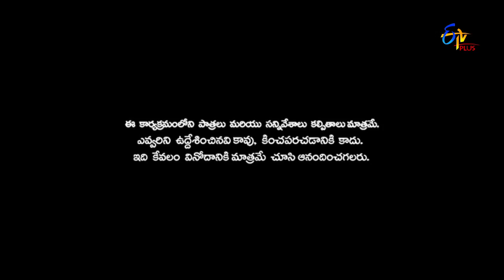Patas 2 | Immanuel Performance | 3rd January 2019 | ETV Plus